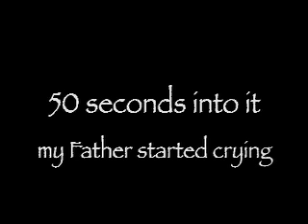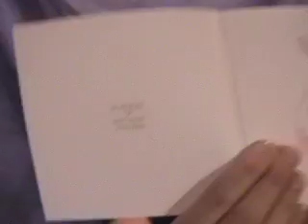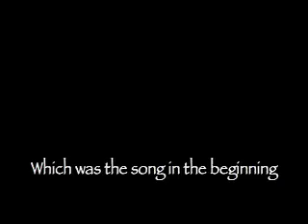Riffage, The Steph is Back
The Steph is back, and this time she's talking about Sean Lennon's new CD.  She is also going to talk a little about Sir Paul Mccartney, and the new movie The U.S. vs. John Lennon.